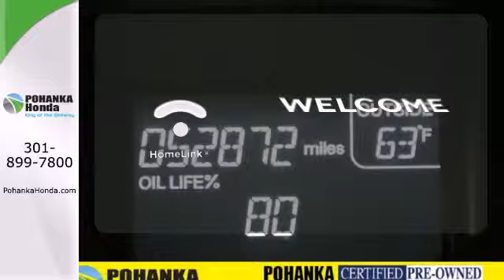2011 Honda Odyssey Washington DC Honda Dealer, MD H6058 - SOLD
Year: 2011
Make: Honda
Model: Odyssey
Trim: EX
Engine: 3.5L V6 SOHC i-VTEC 24V
Transmission: 5-Speed Automatic
Color: Silver
Mileage: 52865
Stock #: H6058
*2 YEAR or 100,000 MILE WARRANTY WITH 1 YEAR ROADSIDE ASSISTANCE, *CLEAN CARFAX, 1 OWNER, and JUST TRADED IN ON A NEW HONDA. Harmonious motoring. If you've been thirsting for just the right 2011 Honda Odyssey, then stop your search right here. This great van is the one-owner catch that is sure to dazzle. Leaving no detail unaddressed, the engineers obviously spent considerable time designing ease of entry into, and exit out of, the Odyssey. Pohanka Honda, King of the Beltway!

Address:
1772 Ritchie Station Court Capitol Heights MD